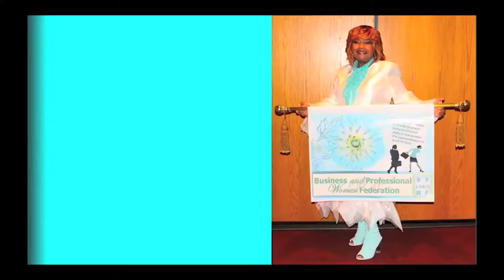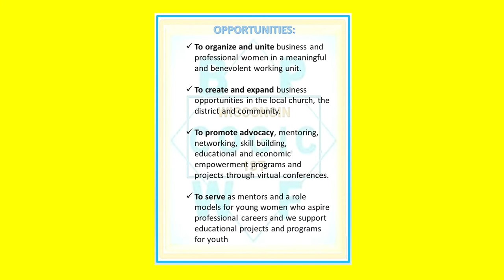Lillian Lawrence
Lillian Lawrence Video, We claim no rights to music used in video.